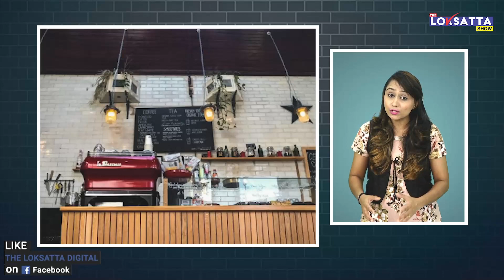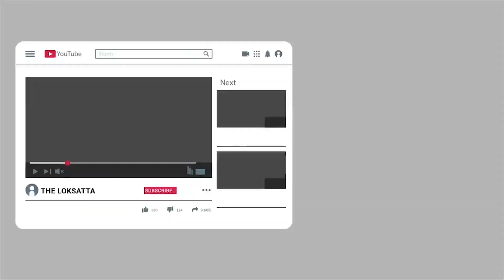Cloakroom Cafe Of Britainis | People Sit in The Toilet and Eat Sandwiches and Coffee!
અહીં ટોયલેટમાં બેસીને લોકો ટેસડાથી ખાય છે સેન્ડવિચ ને કોફી!

જો તમને કોઈ ટોયલેટમાં બેસીને ખાવાનું કહે તો તમને કેવું લાગશે? ચોક્કસ અજીબ જ લાગે! પરંતુ દુનિયામાં એક આવું કેફે છે, જે શૌચાલયમાં બનાવામાં આવ્યું છે! આ શૌચાલયમાં બેસીને લોકો આરામથી બ્રેડ ખાય છે અને કોફી પીવે છે! ચોંકાવનારી વાત એ છે કે, અહીં દૂર દૂરથી લોકો આવે છે. ઘણા લોકો માટે  મુલાકાત લેવા અને ખાવા માટે મનપસંદ સ્થળોમાંનું એક છે! શૌચાલયમાં બનેલ રેસ્ટોરન્ટ કેફે. હવે તમે વિચારતા હશો કે, આ કેફેમાં શું ખાસ છે કે લોકો દૂર દૂરથી આવે છે? લોકો ખૂબ જ મોજથી ખાવા પીવાનું પસંદ કરે છે?

Cloakroom Cafe Of Britainis Open In The Toilet Room